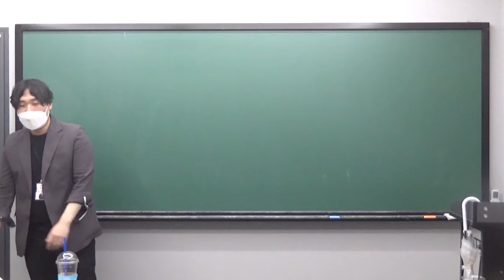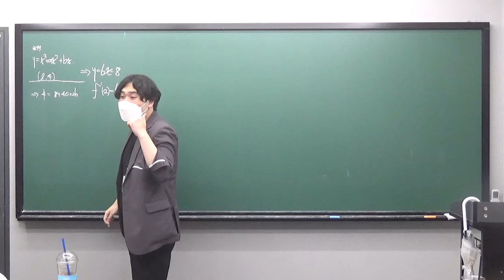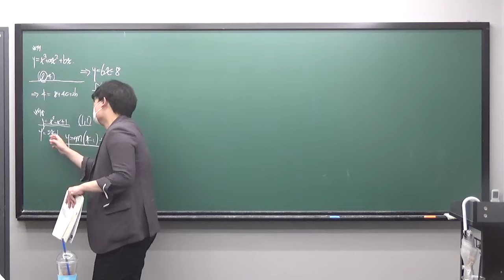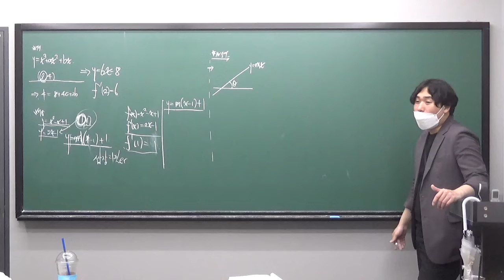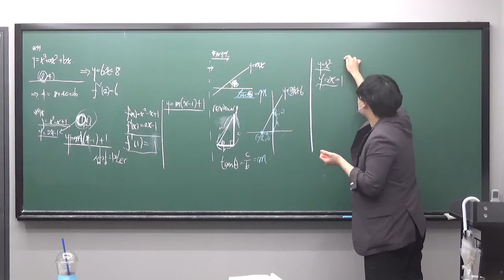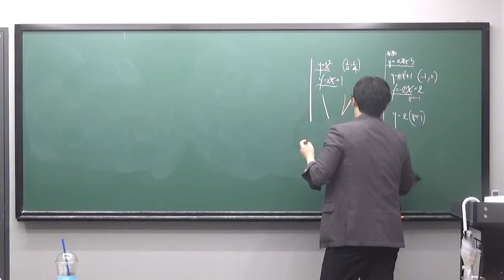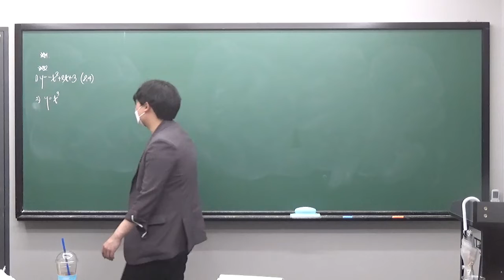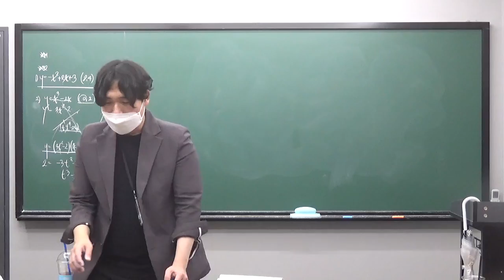수진T 고2A반 0810 질의응답개념원리필수예제